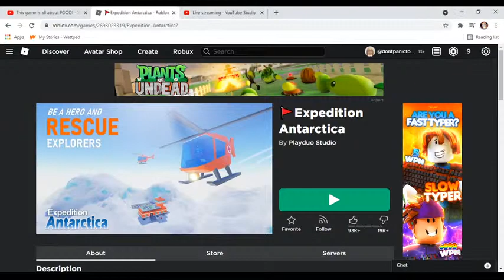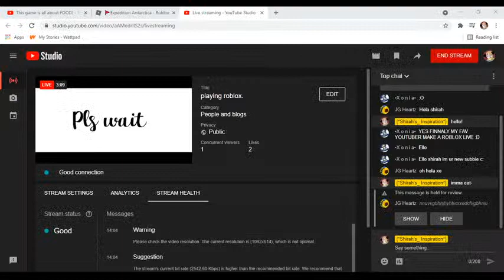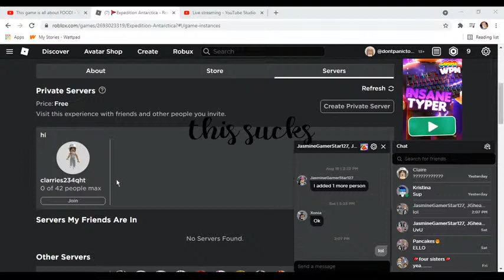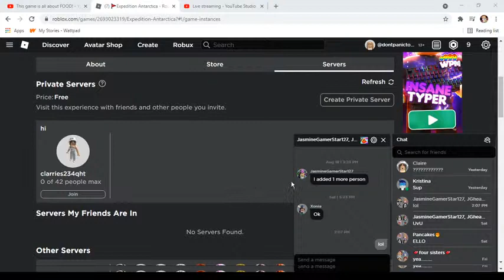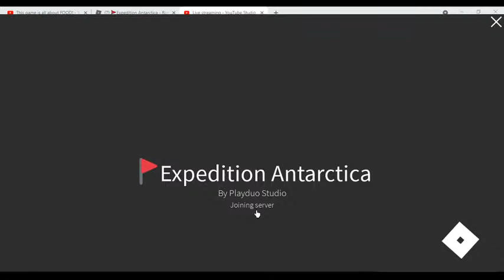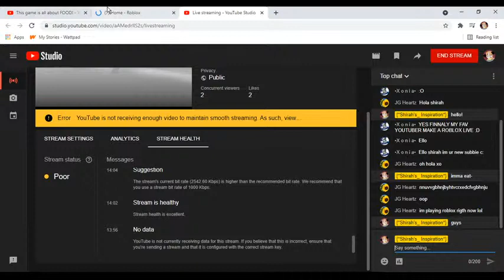playing roblox.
idk